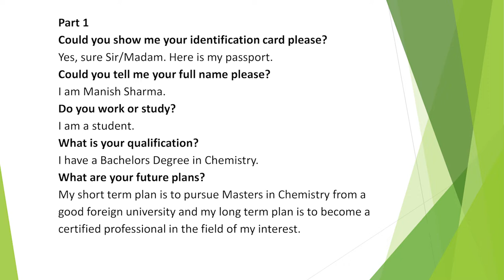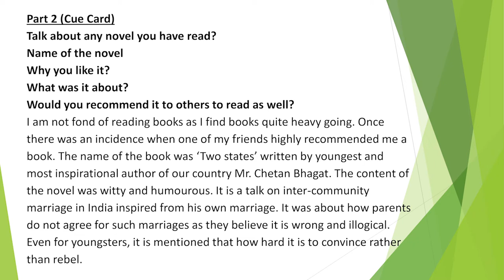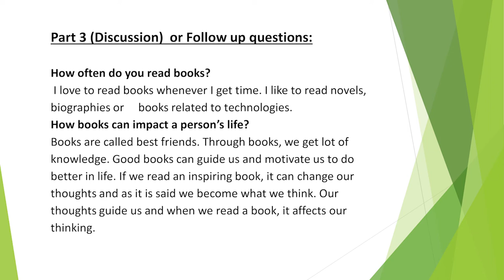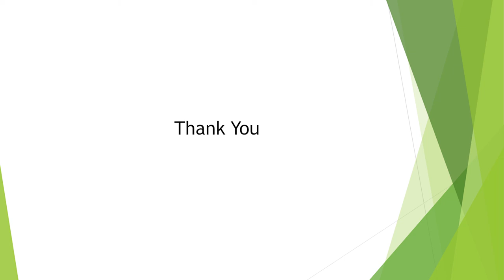IELTS Speaking Test Sample - Full Transcript | English Mentor